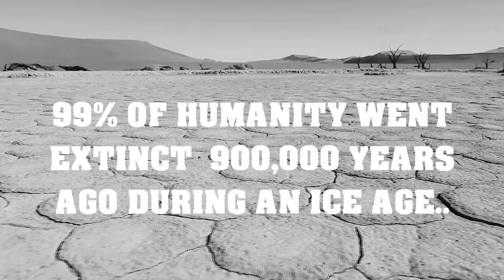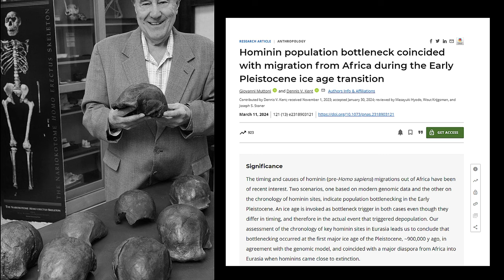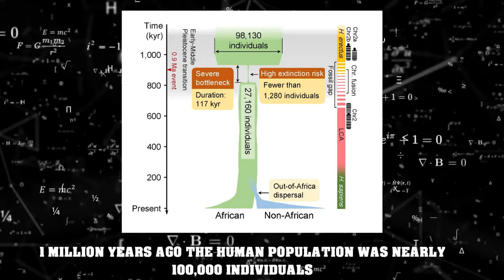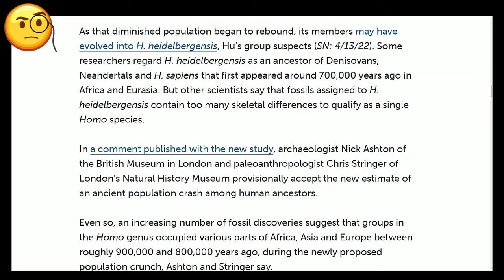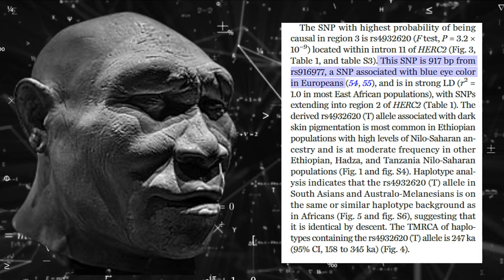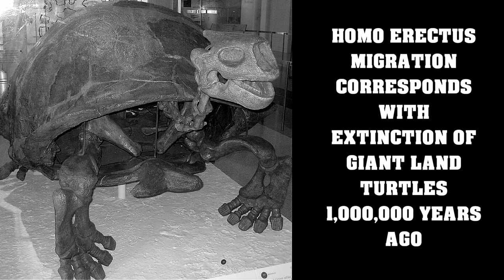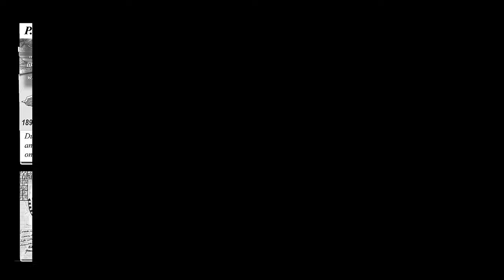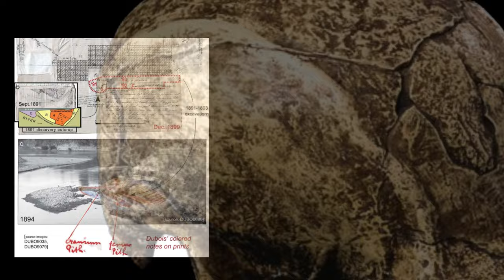How Ancient Humans Survived Near Extinction 1 Million Years Ago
According to a recently published study, this massive hominin migration was most likely a response to the first major glaciation of the Pleistocene epoch, as well as an associated population collapse, which coincided perfectly with the exodus - and may reveal one of the most important events in human evolution.   Human Species' genomes can contain evidence of times when organisms experienced severe bottlenecks, reducing their population to a small fraction of its previous size.

In the case of humanity, the bottleneck occurred among an ancestor, most likely Homo erectus erectus, long before we existed as a species, but the legacy is still present.   Furthermore, during this bottleneck, two ancestral chromosomes are thought to have fused to form chromosome 2 in humans around 900,000 to 740,000 years ago. As a result, the ancient severe bottleneck may have marked a speciation event that resulted in the emergence of the Last Common Ancestor shared by Denisovans, Neanderthals, and modern humans, whose divergence was estimated to have occurred between 765,000 and 550,000 years ago.  However, when it comes to determining the timing of the event, geneticists and paleontologists disagree, with competing papers proposing different dates.

Resolving the question is critical because determining the cause of the extinction is nearly impossible without knowing when it occurred. New research claims to have resolved the contradiction and found evidence for an unidentified human migration in the process.  The study states, The timing and causes of hominin migrations out of Africa have been of recent interest. Two scenarios, one based on modern genomic data and the other on the chronology of hominin sites, suggest population bottlenecking in the Early Pleistocene. An ice age is invoked as a bottleneck trigger in both cases, despite the fact that they differ in timing and thus in the actual event that caused depopulation.

CHAPTERS
0:00 THE EXTINCTION EVENT
5:00 HUMANS IN EURASIA
10:00 OUT OF JAVA?